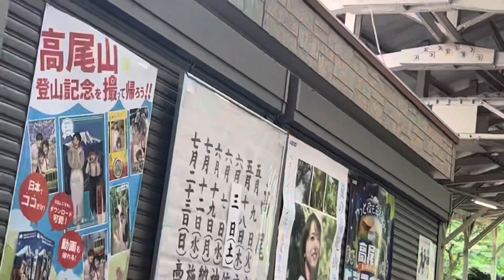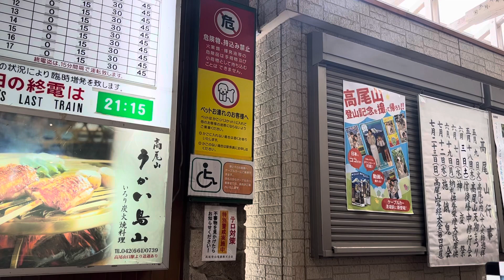高尾山 ケーブルカー 2023/07/09